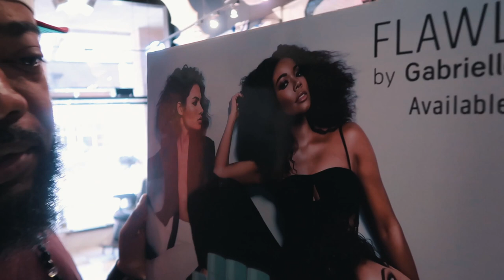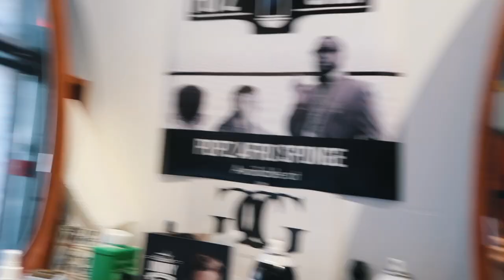HOW My Toronto Barber ( Popz ) does Bald Fade Haircuts! 💈 | VLOG #009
Check out how I get a BALD FADE HAIRCUT from Toronto celebrity Barber, Popz !! 💈✂️

Aside from getting a fresh bald fade haircut from Popz ( from the barber shop ) I was soooo tempted to hop on the turntable and do a few DJ Mixes!! Gotta have love for this Toronto Barber Shop .. hands down Best Barber Toronto !!!

Where do YOU get your hair cut? and HOW??

POPZ BARBER SHOP - 170 Frederick St. Toronto

Hello to all my REALLLIONAIRES,

I’m 26 year old, Toronto based Matthew Romeo (formerly known as DJ Romeo). I’ve DJ’d for Michael Jordan, Drake, Hailey Baldwin and a few others.. now I’m on YouTube, sharing my life with YOU!! I make YouTube Video's, travel, love to eat and go on crazy adventures... you know, just doing dope $hit!!

THE FACT THAT YOU'RE HERE & READING THIS, IS MORE THAN I COULD ASK FOR!

MATTHEW ROMEO
SOHO HOUSE (Bishop's Building)
192 Adelaide St W M5H 0A4
Toronto, Ontario, Canda